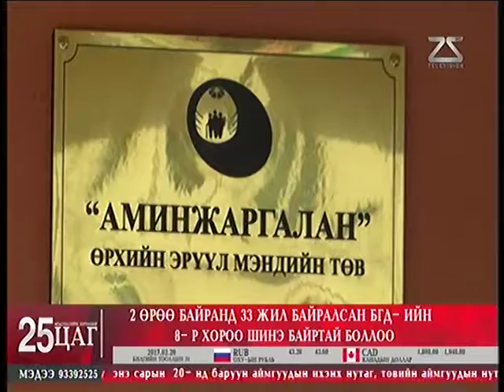БАЯНГОЛ ДҮҮРГИЙН 8 ДУГААР ХОРОО 5 ДАВХАР БАЙРТАЙ БОЛЛОО